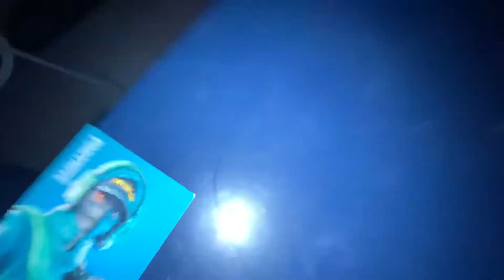A crime scene at a ginger bread house